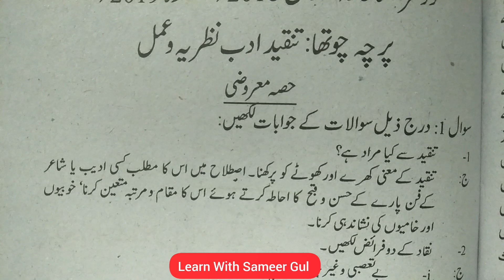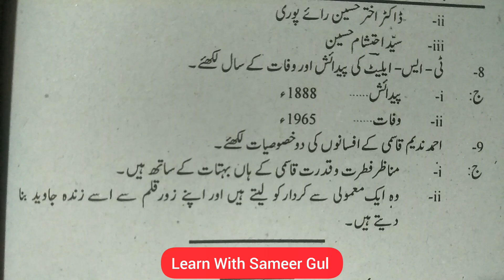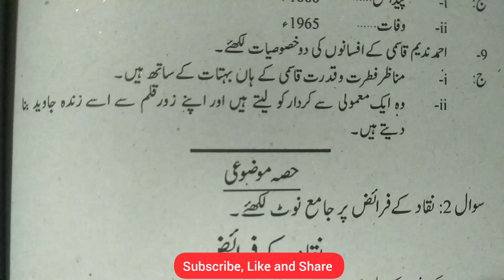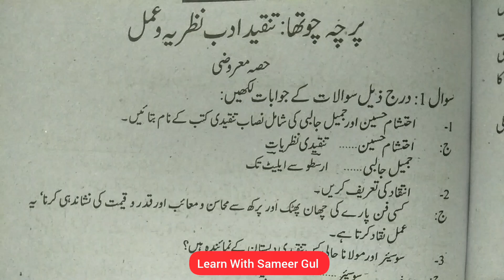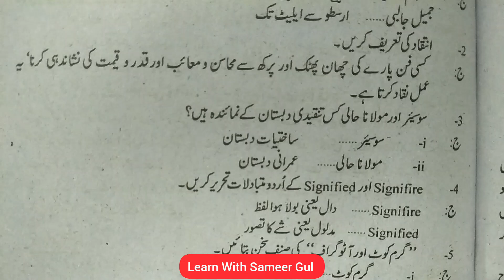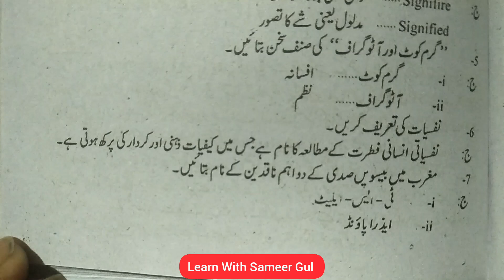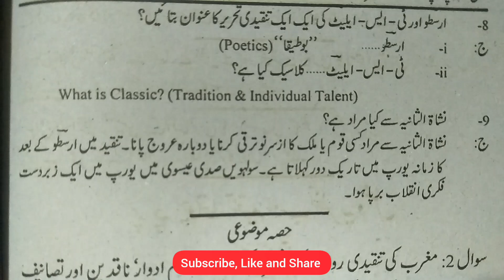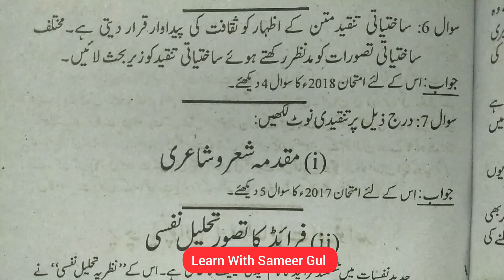MA Urdu Part 1 Paper Tanqeed Adab Nazrya O Amal 2019 UOS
In this video I will explain to you about MA Urdu Part 1 Paper Tanqeed Adab Nazrya O Amal 2019 UOS.